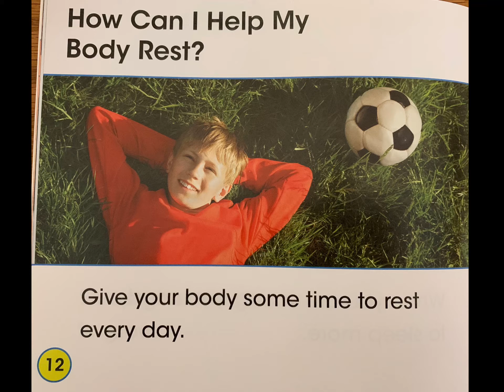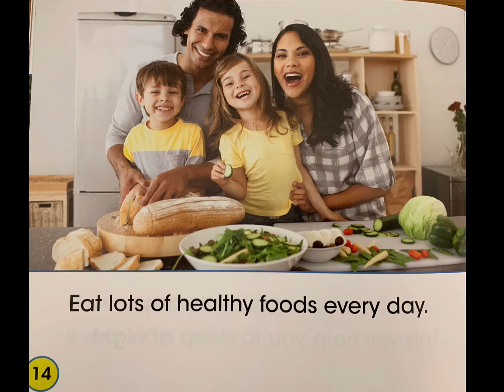Take Care of Yourself: Getting Rest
By Sian Smith